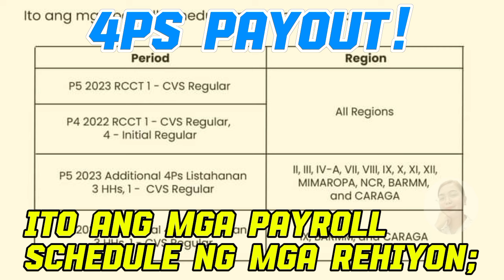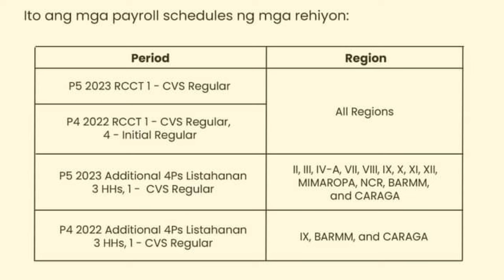✅GOOD NEWS! 4PS PAYOUT TODAY! VIA ATM WITHDRAWALS SA MGA PILING LANDBANK SERVICING BRANCHES!